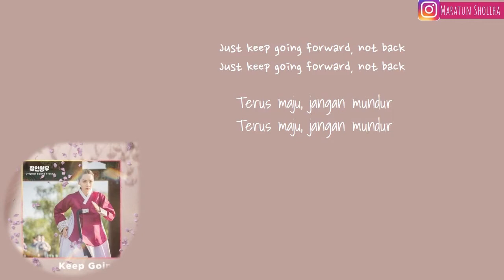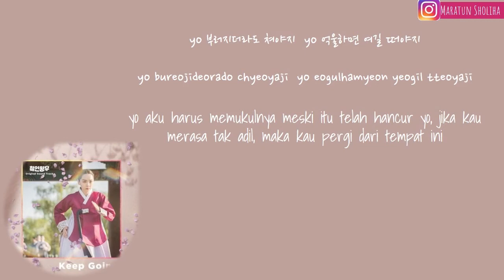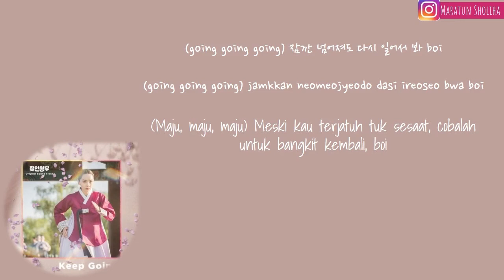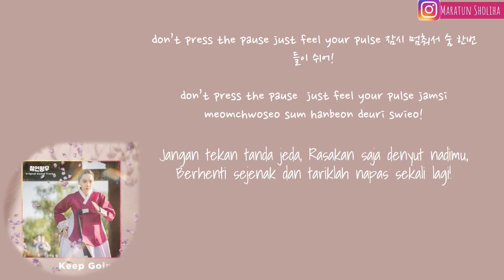DINDIN (딘딘) - Keep Going (철인왕후 OST Part.5) Color Code Lyrics